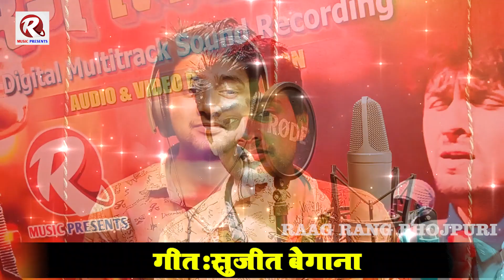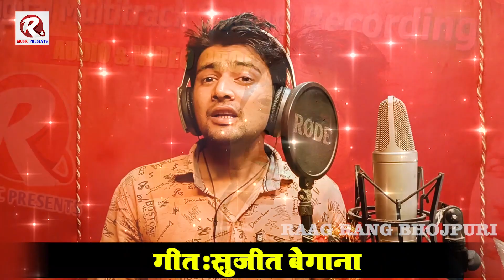छठी मईया सुन मोर प्रार्थना || Chhath Geet 2022 || छठ गीत || Chhath Puja Gana || Ajit Anari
►Title :- छठी मईया सुन मोर प्रार्थना
►Song :- छठी मईया सुन मोर प्रार्थना
►Singer :- Ajit Anari
►Lyrics :- Sujit Begana
►Video Director:
►Producer :-
►Label / Company :- Raag Rang Bhojpuri
►Digital Head :- Arun Singh
►Digital  Partner : Bhojpuriya Band

What'sapp मैं जुड़ने के लिए निचे दिए गए लिंक पर क्लिक करे!

Trade enquiry
More Tags;-

harmuniya par
harmuniya chhath geet
harmuniya par chhath geet
chhath geet harminiya par
harmuniya par chhath gana
chhath song harmuniya
chhath puja harmuniya gana
harmuniya chhath song 2022
chhath puja ka gana
chhath puja song khesari lal yadav
pawan singh new song bhakti
uga ho suruj dev
sonu nigams chhath song
chhathi maiya
khushboo jain
chhath puja song 2022
chhath puja song 2022 ke gana,
2022 ke chhath gana
2022 chhath geet
Arvind Mehta Chhath Geet 2022
Chhath Ke Gana 2022
Chhath 2022
Chhath Song 2022
Chhath Geet 2022
Chhath Video 2022
Chhath Naya Gana 2022
Chhath New Song 2022
Bhojpuri Chhath Song 2022
chhath song 2022
chhath song 2022 new
chhath song 2022 dj

chhath puja song 2022 anu dubey
chhath puja song 2022 khesari lal yadav dj remix
2022 ka chhath song
2022 ka chhath song new
2022 ka chhath song dj
2022 ka chaiti chhath song
2022 ka chhath puja song dj
2022 ka news chhath song
2022 ka chhath geet dj song
2022 ka chhath mai ka song
2022 ka chhath parab ka song
pawan singh ka 2022 ka chhath song
2022 ka chhath puja ka naya song
2022 ka chhath puja ka gana dj song
khesari lal ka chhath song 202
2022 naya chhath geet
2022 ke naya chhath geet
2022 ke naya chhath ke gana
2022 ke naya chhath
2022 ka naya gana chhathi mai ke
sawa lakh ke sari bhije
shilpi
chala bhauji hali hali
palak muchhal bhojpuri song
kosi mora nahi bhije,
chanani mora nahi bhije,
chhath paramprik geet 2022,
chhath puja bhakti,
chhath dj song,
chhath nonstop 2022,
jukebox Chhath Geet,
Chhath Dj 2022,
Chhath Dj Song 2022,
New Chhath Song 2022,
Chhath Dj Remix 2022,
Chhath Ke Gana Naya,
Chhath New Dj,
Chhath Video 2022
harmonium par bhojpuri song
harmonium par song
harmonium par bol bam
harmonium par gana kaise bajaye
harmonium par bhakti song
harmonium par nagin dhun
harmonium par dj song
harmonium par om jai jagdish hare
harmonium par gana kaise nikale
harmonium par ke gana
harmonium par pardesi pardesi gana kaise bajaye
harmonium par hanuman chalisa
harmonium par rashtra gaan
harmonium par sargam kaise bajaye
harmonium par khesari lal song
harmonium par khesari lal ke gana naya
harmonium par khesari lal bol bam song
harmonium par khesari lal yadav dj song
harmonium par khesari lal dj song
harmonium par khesari ka
harmonium par khesari lal ke bhojpuri video
harmonium par khesari lal ka bhojpuri song
harmonium par khesariya ka
harmonium par khesari lal ka gana dj song
harmonium par khesari lal ke bol bam gana
khesari lal harmuniya song new
khesari lal ka harmuniya song dj
khesari lal new song harmuniya dj
khesari lal new song harmuniya dance
harmonium par khesari lal bol bam ka gana